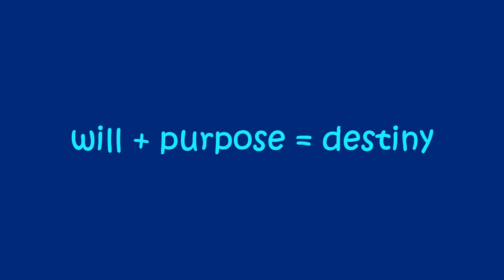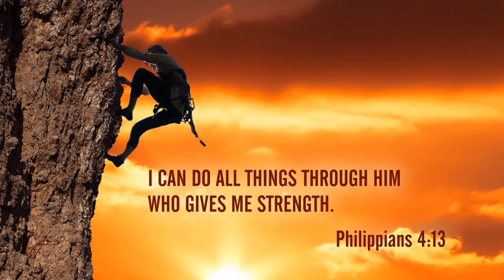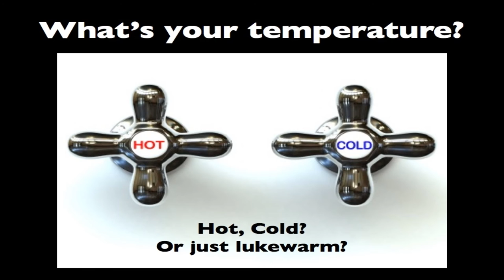Challenge to Change